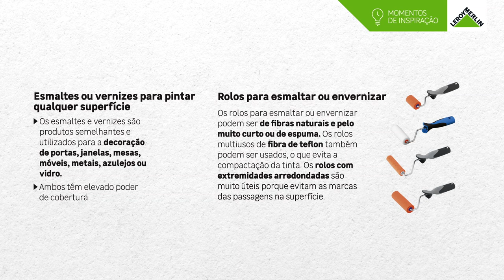Como pintar uma porta interior | LEROY MERLIN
A superfície das portas deteriora-se com o uso frequente: riscos, pancadas, sujidade... Seja qual for o material em que são fabricadas, para renová-las pode utilizar um esmalte ou verniz. Antes de pintar, é necessário realizar um lixamento breve e aplicar o primário.

Descubra toda a variedade de produtos para pintar as suas portas de interior